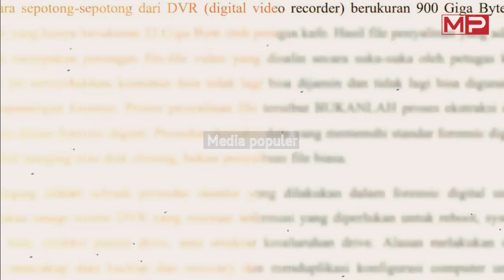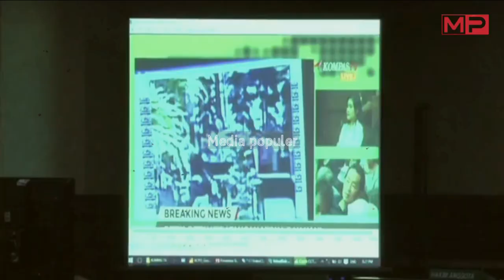Rismon Hasiholan Tunjuk Bukti, Demi Vonis Berat Jessica Nekat Rekayasa ini!